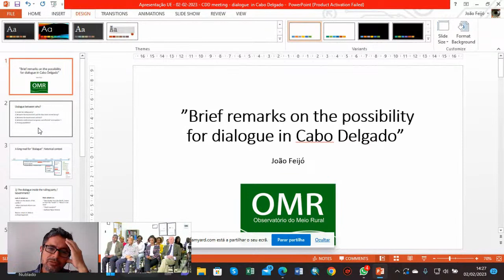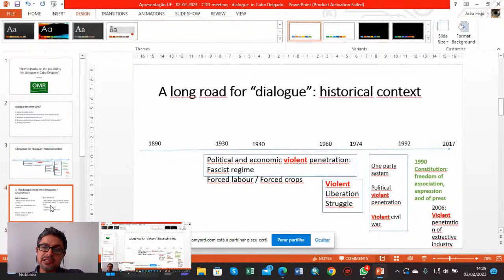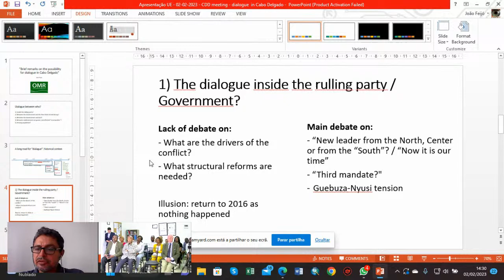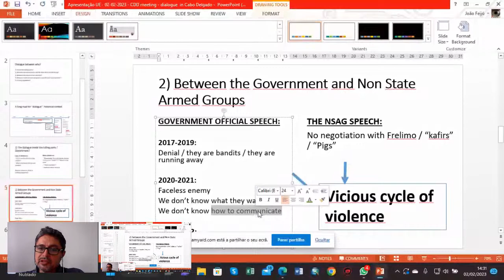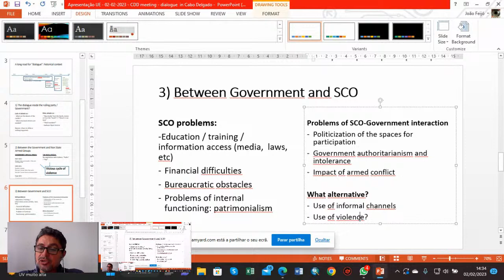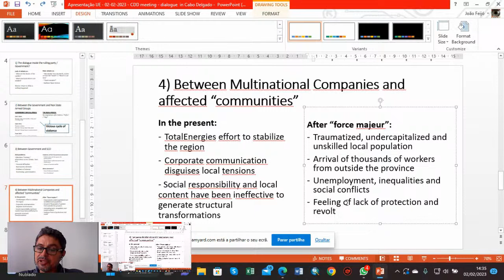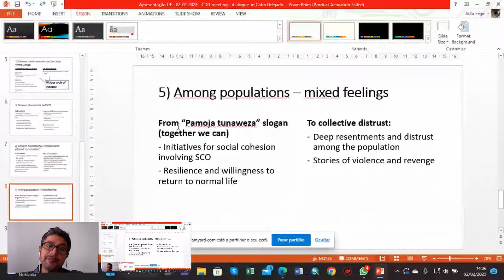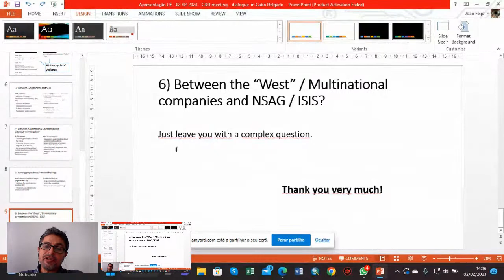GGA Cabo Delgado, Mozambique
Cabo Delgado province in Northern Mozambique has been the epicentre of a violent conflict which has claimed the lives of over 4000 people and displaced several hundred thousand more over the past five years

To date military interventions have failed to end the insurgency. This webinar will bring together expert researchers and practitioners from Mozambique and the wider region to discuss the current state of the conflict as well as the potential for alternative, non-military interventions to bring peace to Northern Mozambique